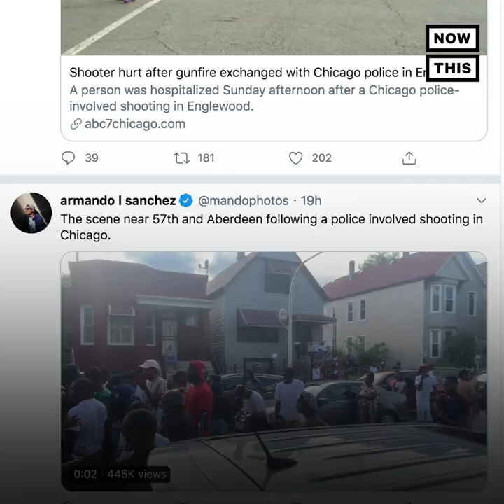Looting Erupts in Downtown Chicago | NowThis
Looting erupted in downtown Chicago amid growing tensions following a police-involved shooting in the city on August 9 — here’s what we know (warning: distressing)